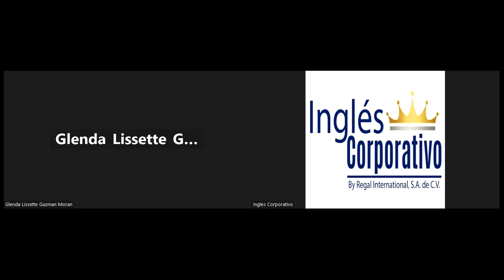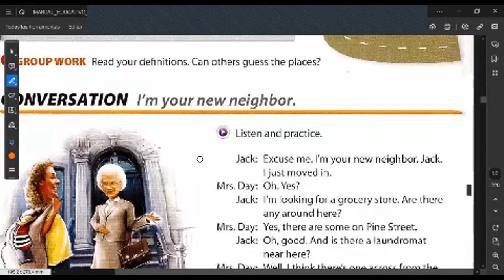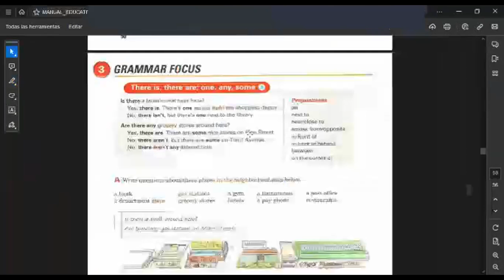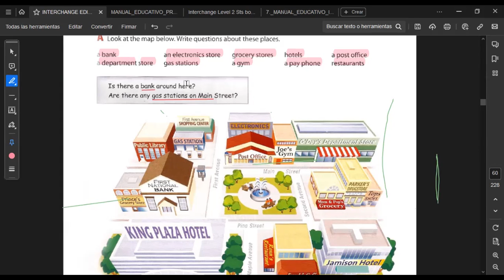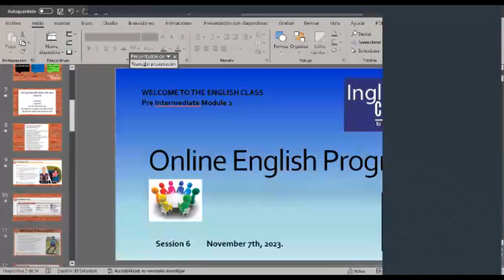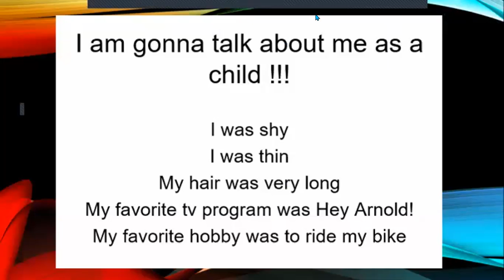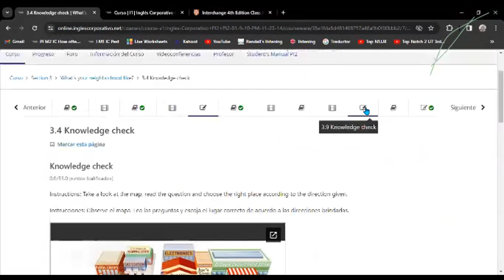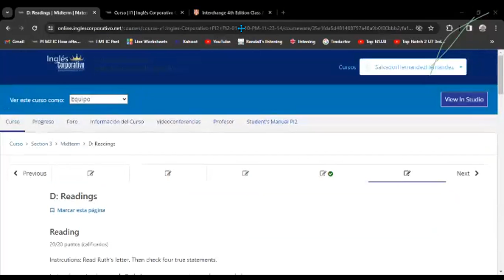SESION 6 -07/11/2023/ FI-REGA-133-HERNÁNDEZ--Is there a barbershop?